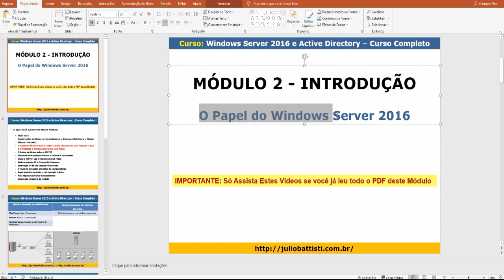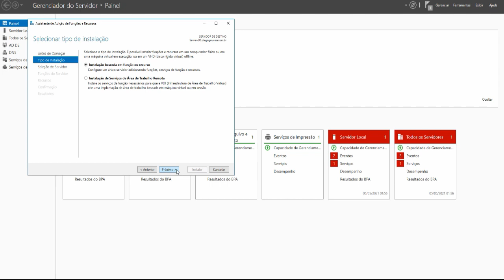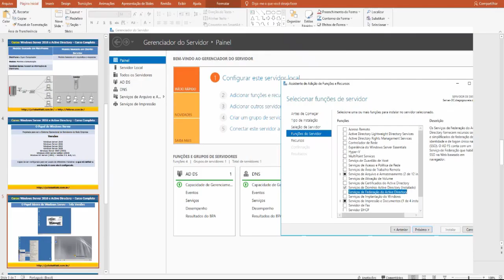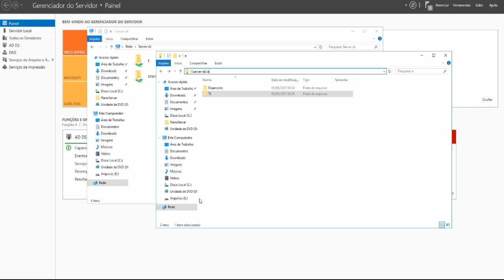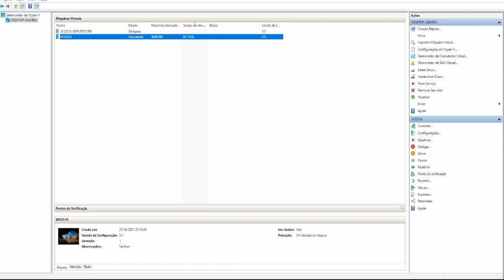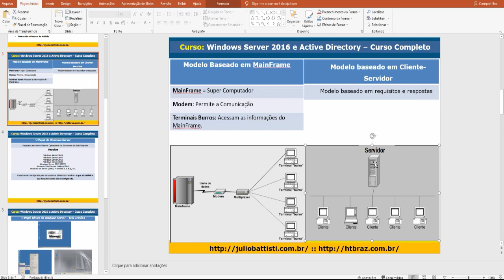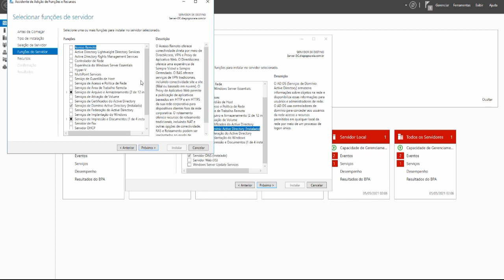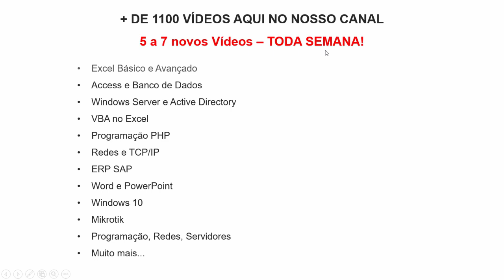Curso Gratuito de Windows Server - Aula 5 de 414 - Funções do Windows Server em uma Rede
As aulas deste curso gratuito de Windows Server 2016 e Active Directory, são aulas de Demonstração do Nosso Curso Pago, muito mais Completo 👇👇👇👇

O QUE VOCÊ VAI APRENDER:

✔️ Fundamentos de Redes de Computadores.
✔️ Fundamentos sobre o Protocolo TCP/IP.
✔️ Planejar a instalação de uma rede com servidores Windows Server.
✔️ Entender o Papel do Windows Server em uma Rede.
✔️ As novidades do Windows Server em suas Diversas Versões.
✔️ Instalar e Ativar o Windows Server.
✔️ Aprenda a teoria e toda a prática relacionada com o Active Directory.
✔️ Instalar o Active Directory e Criar Domínios, Árvores e Florestas de Domínios.
✔️ Criação e Administração de Contas de Usuários e Grupos e Pastas Compartilhadas.
✔️ Configuração de permissões NTFS e de compartilhamento.
✔️ Instalação, configuração e administração de impressoras em rede.
✔️ Servidor de Arquivos: Instalação, Configuração e Administração.
✔️ Servidor de Impressão: Instalação, Configuração e Administração.
✔️ Servidor DNS: Instalação, Configuração e Administração.
✔️ Servidor DHCP: Instalação, Configuração e Administração.
✔️ Servidor Web IIS: Instalação, Configuração e Administração.
✔️ Servidor de Acesso Remoto - VPN: Instalação, Configuração e Administração.
✔️ Servidor de Acesso Remoto - DirectAccess: Instalação, Configuração e Administração.
✔️ Aprenda a usar o Novo Firewall do Windows, Criando Regras de Entrada e de Saída.
✔️ Aprenda a Utilizar os Recursos de Criptografia, Compactação e Cotas em Volumes NTFS.
✔️ Saiba Como Implementar uma Política de Backup/Restore dos Dados.
✔️ Configurações de Auditoria e de Monitoração do Desempenho do Sistema.
✔️ Domínios, Active Directory e uso de Ferramentas Administrativas do domínio.
✔️ Instalação, configuração e administração do DNS, DHCP e WINS.
✔️ Novidades tais como NAP, DirectAccess, AD RMS, PowerShell e Hyper-V.
✔️ Configurações de Rede e do Protocolo TCP/IP, Roteamento e Sub-redes.
✔️ Entenda a Registry do Windows Server 2008 e Entenda o Processo de boot.
✔️ Funcionamento, Implementação e Administração de GPOs – Group Policy Objects.
✔️ Segurança: IPSec, Configurações Avançadas do Firewall e muito mais.
✔️ Armazenamento Básico x Dinâmico e Gerenciamento de Discos e Volumes.
✔️ Todas as novidades relacionadas com o Terminal Services.
✔️ Configurações Avançadas de GPOs.
✔️ Configurações Avançadas de Servidores de Arquivos.
✔️ Otimização de Servidores de Arquivos.
✔️ Backup e Restore do Active Directory.
✔️ RDS - Remote Desktop Services - Implementação, Configuração e Administração.
✔️ WSUS - Windows Service Update Services - Implementação, Configuração e Administração.
✔️ Active Directory 2019 - do Planejamento a Implementação e Segurança.
✔️ Implementação do Active Directory em Máquinas Virtuais.
✔️ WDS - Implementação, Configuração e Adminisitração.
✔️ RODC - Read Only Domain Controlers - Conceito, Implementação e Administração.
✔️ BranchCache.
✔️ Otimização e Resolução de Problemas com o Active Directory.
✔️ Monitoramento Proativo do DHCP
✔️ Cluster de Failover.
✔️ Novos Vídeos e Lições Toda Semana.
✔️ E muito, muito, muito mais mesmo
✔️ Novas Lições, sem Exceção, Toda Semana.

✔️ TODAS AS AULAS DE WINDOWS SERVER E ACTIVE DIRECTORY JÁ PUBLICADAS AQUI NO YOUTUBE